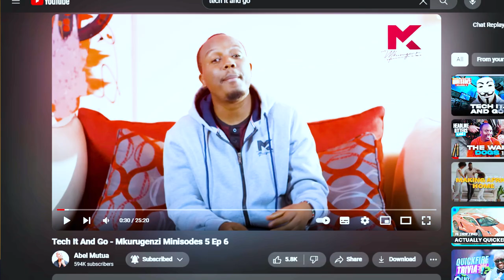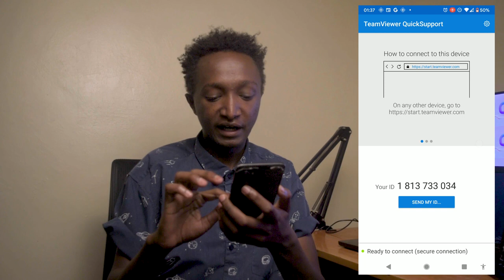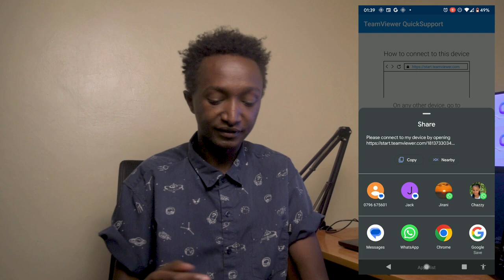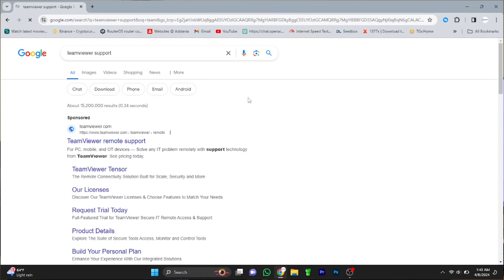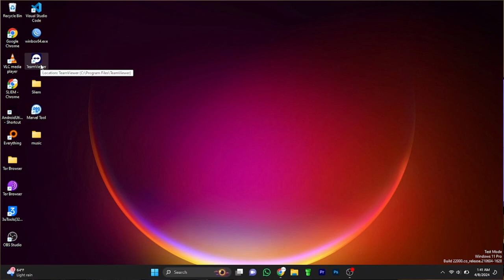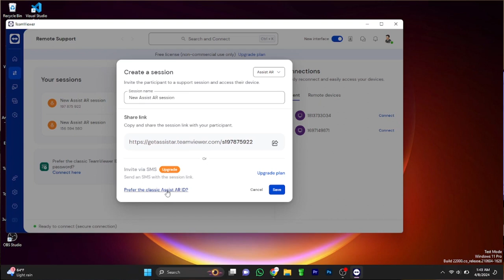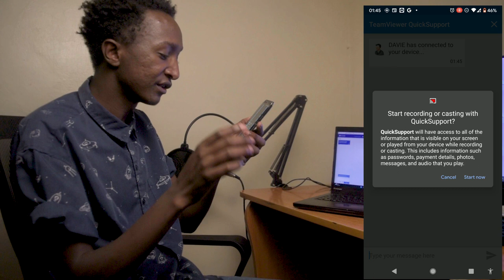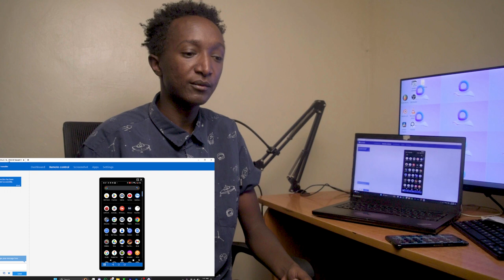SmartPhone Blackmail | Abel mutua Story (Mkurugenzi)